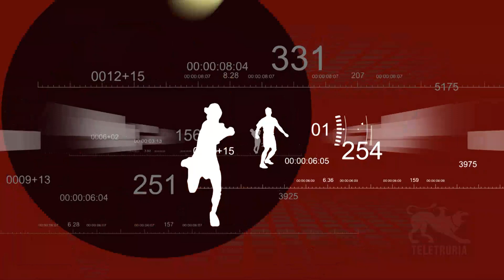DomenicaSport di Teletruria del 05/03/2023